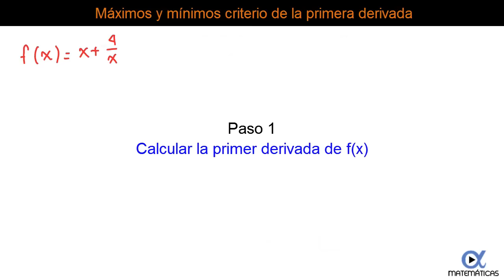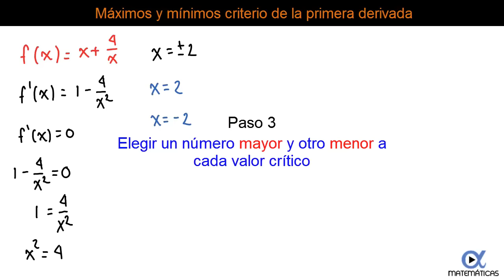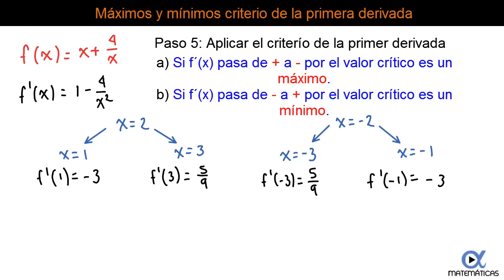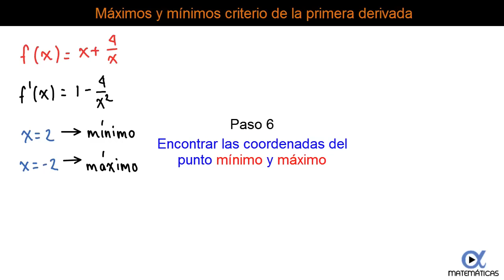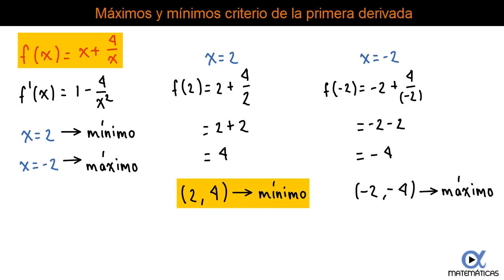🟦 Máximos y Mínimos de una Función (Criterio de la Primer Derivada) | Video 5